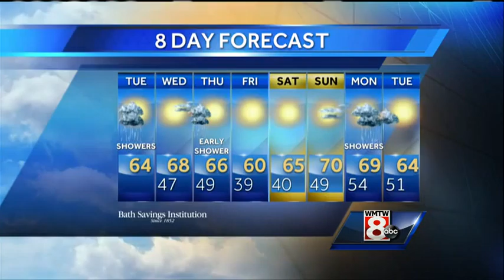Matt's Wednesday Afternoon Weather Forecast